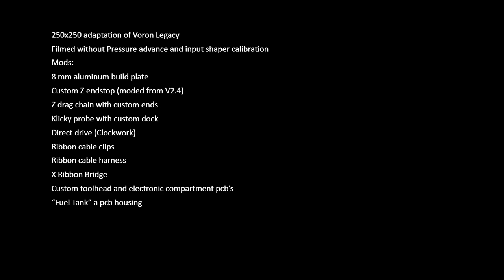Legacy 250 x 250 Serial Request